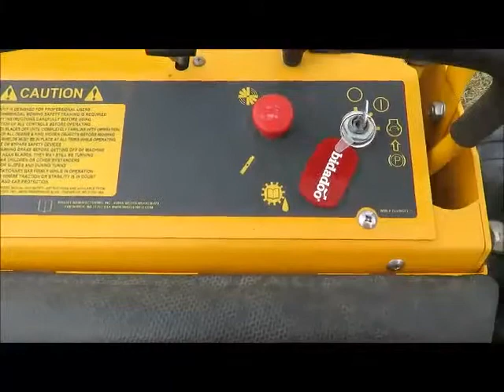Sold! 52" Wright Stander X WSTX5224KAWE Commercial Zero Turn bidadoo.com